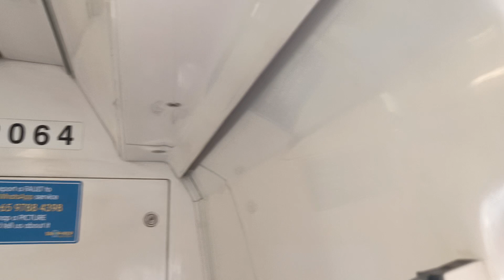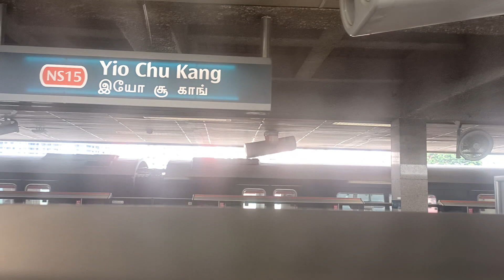[Replaced to UPD by 033/034] SMRT KHI C151 [063/064] (Yishun → Yio Chu Kang)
Date & time filmed: 30 April 2022, 11:21am
Train Model: Kawasaki Heavy Industries C151
Train Run: 401
Depot of Origin: Ulu Pandan Depot
Final Destination Depot: Bishan Depot
Carriage filmed at: 2064 A1/B1
AM/PM/Full Day: Full Day Late Night Service (Saturday)

This trainset is back onto NSL after some time. It got replaced by 033/034 while running on EWL PM Peak, and hence came to UPD. Nice to see it run Full Day, especially the first one from UPD on a Saturday. Strong Motor can be heard on car 2064 A1.